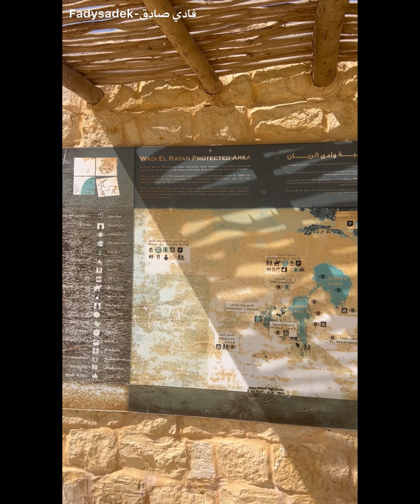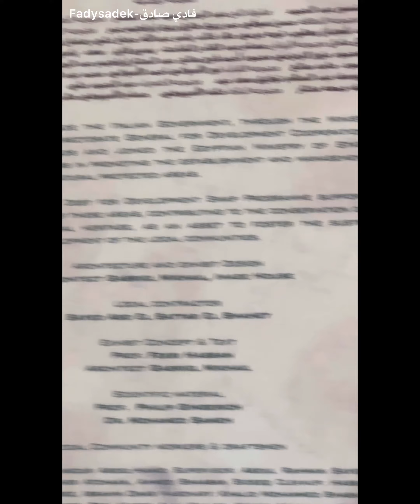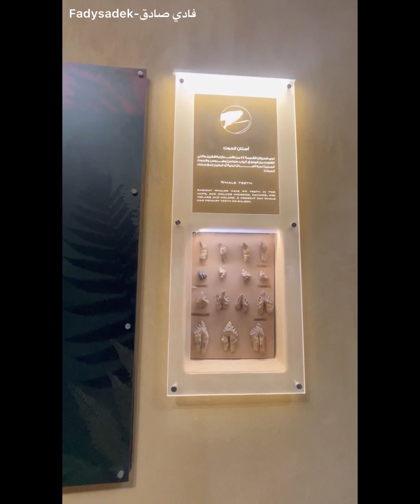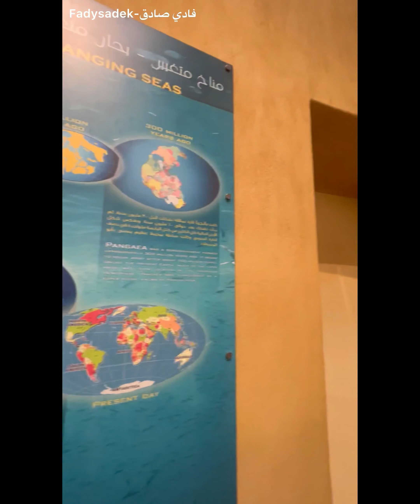الفيوم وادي الحيتان وشلالات وادي الريان Faiyum Wadi el Hitan and Wadi el Rayyan Waterfalls#egypt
@ شلالات الفيوم

Sand surfing
Wadi el Hitan
UNESCO wadi el Hitan
Faiyoum oasis
Faiyoum Museums
Waterfalls in Faiyoum
Sand hills
Whale skeletons
Faiyoum oasis

منطقة شلالات وادي الريان بمحمية وادي الريان الطبيعية بمحافظة الفيوم هي مشهد من السحر والجمال امتزجت فيه الصخور الصلبة ذات الطبيعة الصعبة القاسية بالمياه المرنة المتدفقة في أحضانها فخلقت صورة بديعة لا تستطيع إلا أن تقف أمامها وسط صحراء واسعة وبحيرة كبيرة لتبدأ رحلتك في التعرف على المنطقة.

يقع وادي الحيتان داخل محمية وادي الريان والتي تغطي مساحة 1759 كيلومتراً بمحافظة الفيوم على بعد 150 كيلومتر من القاهرةبمصر. عثر في وادي الحيتان على 10 هياكل كاملة لحيتان كانت تعيش في تلك المنطقة قبل نحو 40 مليون سنة، حيث كانت جزءاً من محيط كبير يشمل شمال إفريقيا. وفي العام 2005م تم تصنيف منطقة وادي الحيتان كمنطقة تراث عالمي واختارتها اليونسكو كأفضل مناطق التراث العالمي للهياكل العظمية للحيتان.

بحيرة قارون#
وادي الحيتان
4x4#
سفاري #
اكتشف صحراء الفيوم#
Waterfalls in Faiyum#
Lake Qarun#
Wadi el Hitan#
4x4 cars#
sand surfing
مصر#

تواصلوا معي علي مواقع التواصل الاجتماعي لكي يصلكم كل جديد